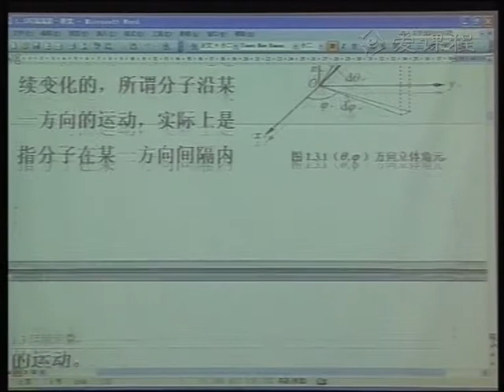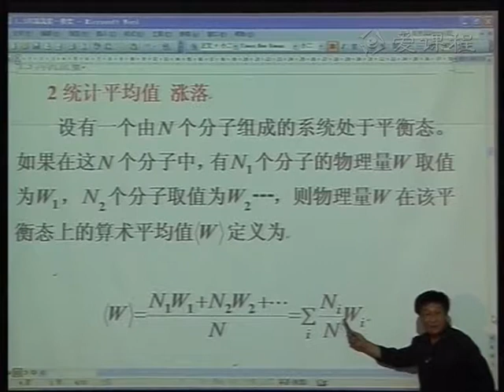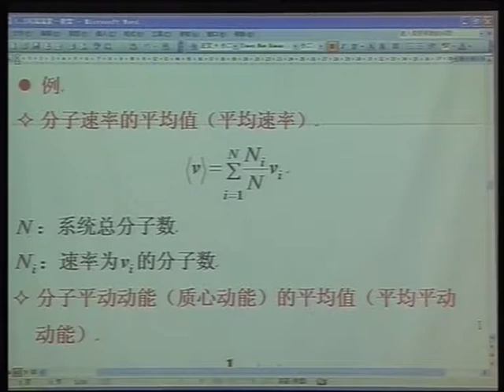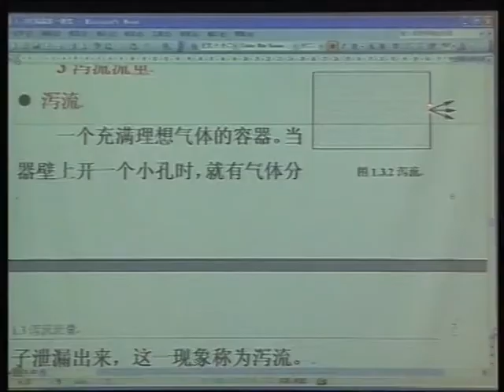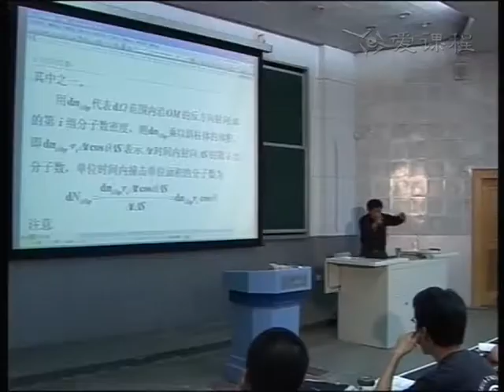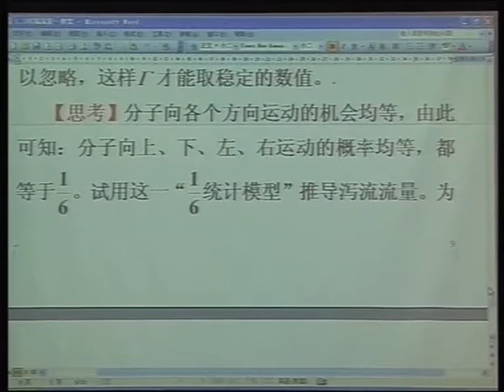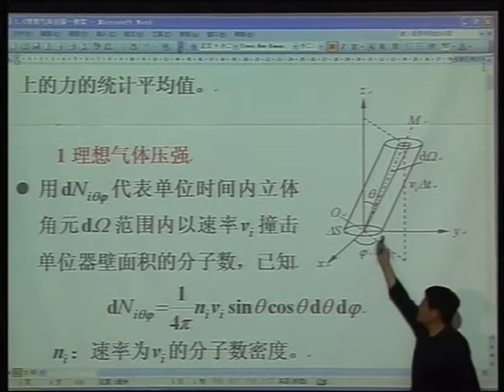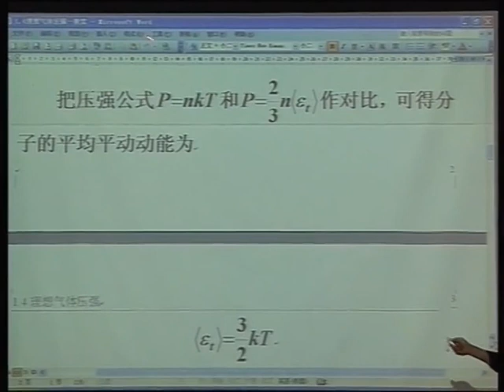69温度5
大学物理:69温度5